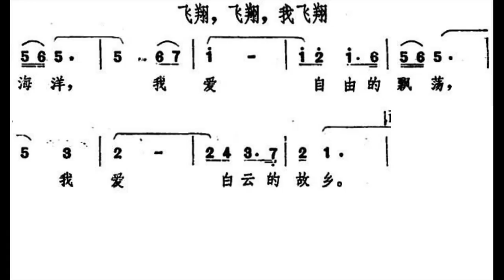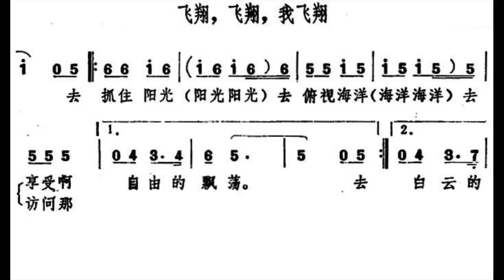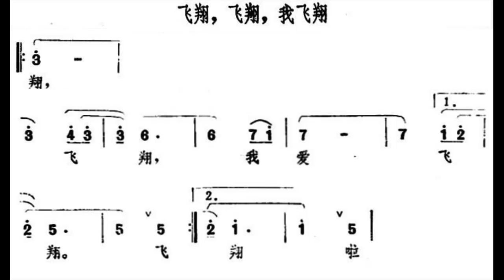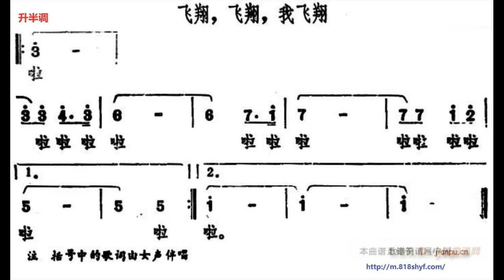飞翔飞翔我飞翔/飛翔飛翔我飛翔 C调伴奏 - instrumental in C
谢谢光临！